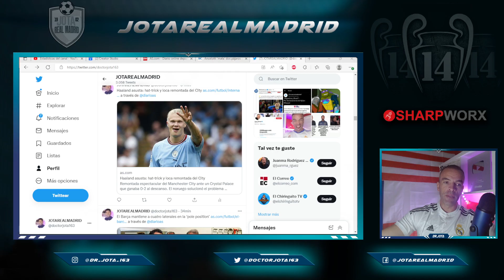Haaland SERÁ EL FICHAJE 2024...¿VERDAD,PRESI?